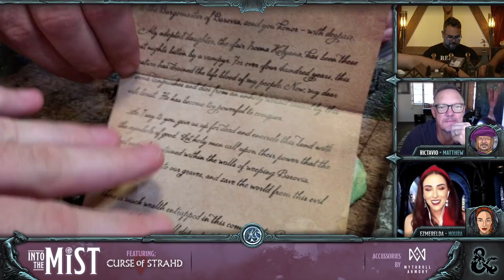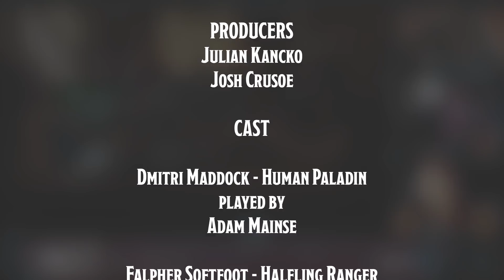Curse of Strahd Playthrough (2020) - S2, Ep5: The Bride of Von Zarovich | Into the Mist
Welcome to Season 2, Episode 5 of RealmSmith’s 'Into the Mist' where Callie, Dmitri, Falpher, Sterling, and Muskoka confront the Abbot of the Abbey of St. Markovia. This episode features special guest Noura Ibrahim as Ezmerelda and Matthew Lillard as Rictavio!

Into the Mist is an interactive live-play Dungeons & Dragons 'Curse of Strahd' campaign! Join Dungeon Master Jason Azevedo and the RealmSmith crew as they find themselves trapped by the mists in the tortured land of Barovia! Watch us live every Monday at 7 pm ET (4PM PT)

Watch "Behind the Screen" with Jason Azevedo LIVE on Tuesday nights at 8pm ET on the Realmsmith Twitch channel
Jason will be chatting with guests regularly with subscribers only. Sub Now!

CAST:
Jason Azevedo as the Dungeon Master
Joel Auge as Falpher Softfoot
Melanie Hepburn  as Callie Lahwey
Adam Mainse as Dmitri Maddock
Brandon Perkins as Sterling
David Shaheen as Rone Talrythian
David Morin as Muskoka
Matthew Lillard as Rictavio
Noura Ibrahim as Ezmerelda

CREW:
Producer: Julian Kancko
Producer: Josh Crusoe

Mythroll Armory (Dice Spinners / Foldable Metal d20s)